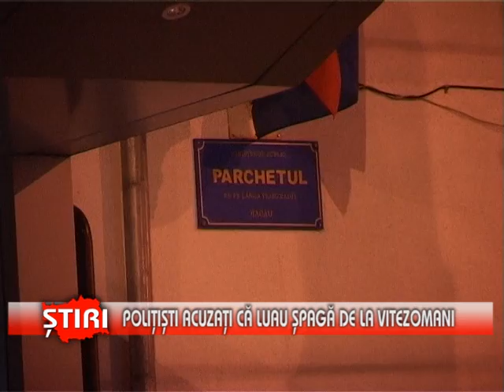Poliţişti acuzaţi că luau şpagă de la vitezomani - (26.04.2014)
Poliţişti acuzaţi că luau şpagă de la vitezomani